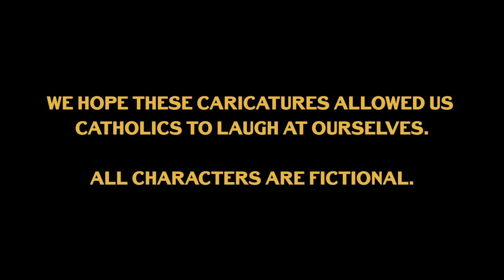Good Grief! Episode 8: When Your Prayer is Disturbed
Imagine basking in the Lord’s love and having a beautiful one-on-one time with Him… only to be interrupted by someone’s chatter. 𝗨𝗚𝗛! 😓

May we be more considerate towards those who might want to spend some quiet time with our Lord. Let us use the time that we have before Mass to prepare our hearts to receive Him! 🙏🏻